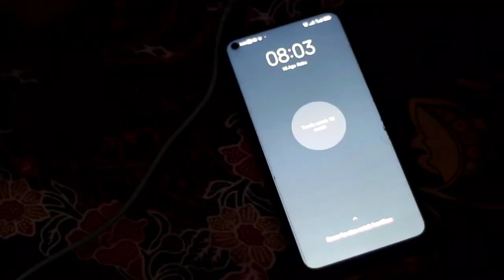AKU DAN MIMPIKU | FILM SMKS HMPTI BANJAR AGUNG